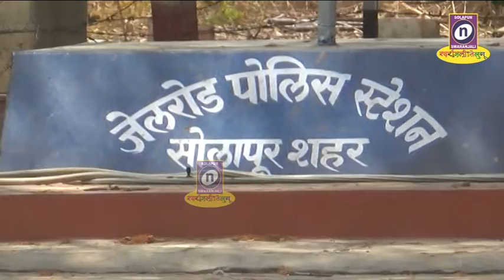07 01 2020